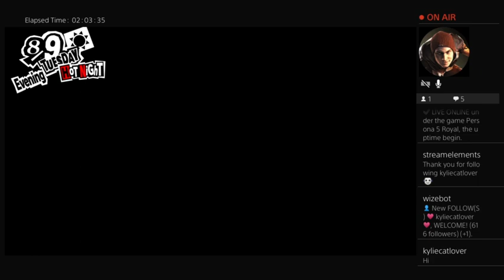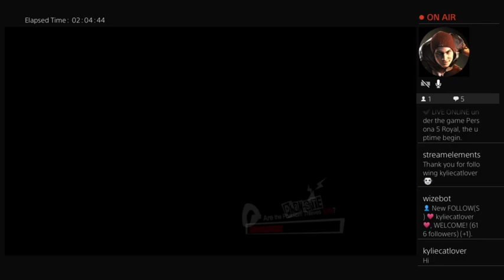March 21, 2023